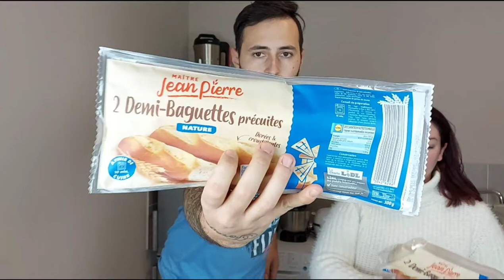RETOUR DE COURSES CHEZ LIDL / 1 SEMAINE POUR 66 EUROS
NOTRE MATERIEL ➤
camera : Samsung galaxy A71
lumière : Kit éclairage studio

Si vous êtes arrivés jusqu'ici, écrivez "j'aime les vlogs :D !" dans les commentaires !